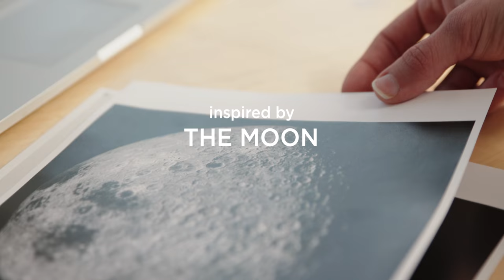The Making Of: Zenith Pendant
Shoot for the stars with our Zenith Chandelier, complete with lightly textured, lunar-inspired glass shades. Made using a sandblasting process, it emits a soft, warm glow, making it easier than ever to bring your space to the moon and back. We love it as an accent hanging in living rooms, kitchens and entryways.